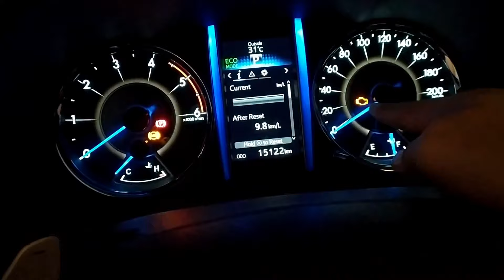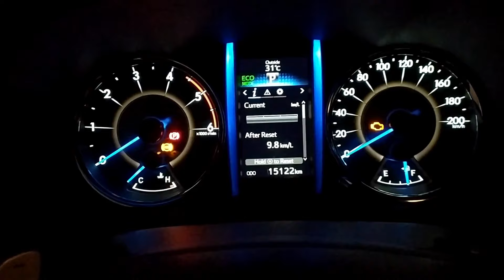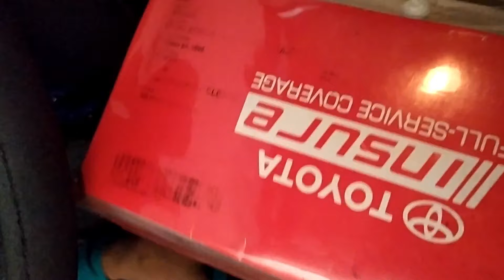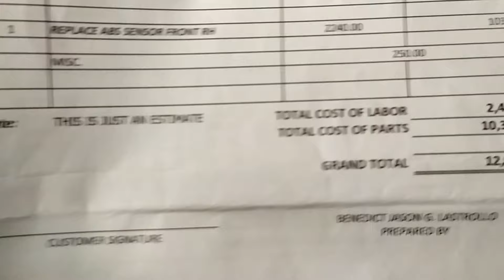ABS PROBLEM ON FORTUNER l DAGA PROBLEM l BEGINNER TIPS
Dahil sa Daga naputol ang wire sa right side ng engine ni forty. Malaking perwisyo ito kapag namahay sila at marami ang pwedeng masira.